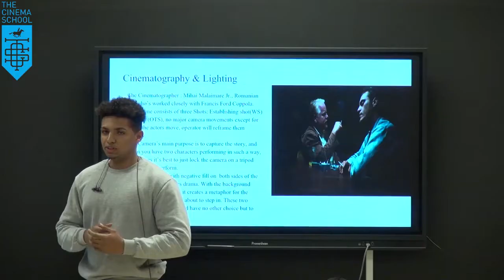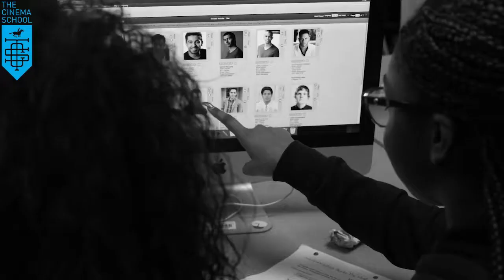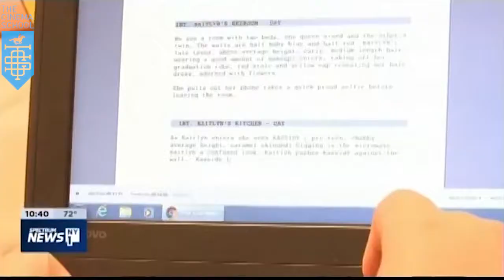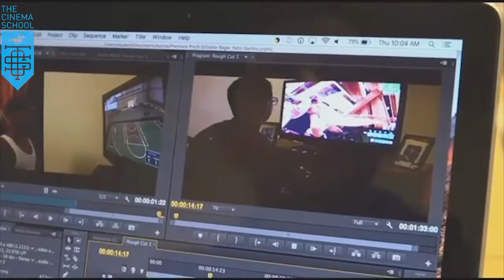The Cinema School - Promo Reel 10/2018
Featuring recent media coverage from ABC7, NY1, and News 12 Bronx.